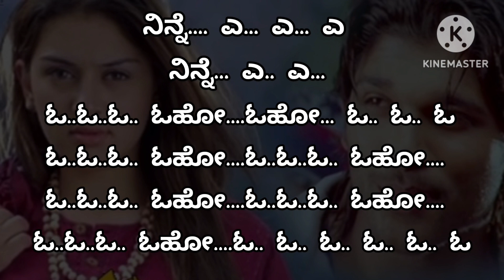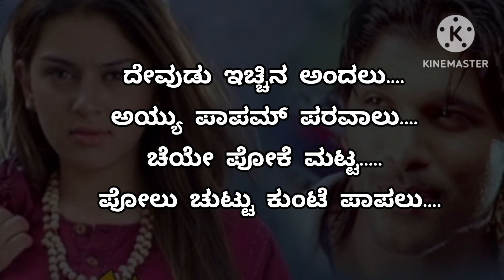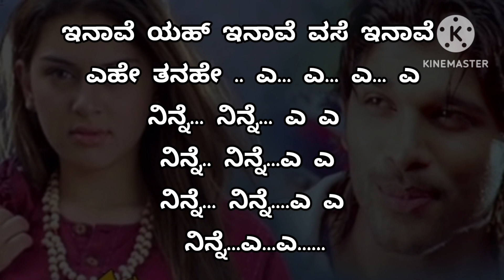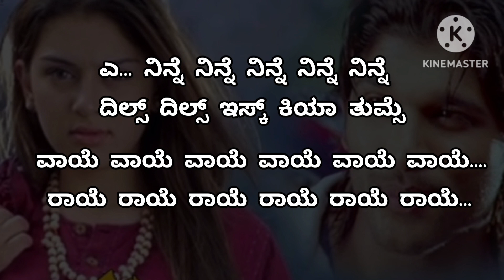Ninne Ninne Koraoke Song Telugu ನಿನ್ನೆ ನಿನ್ನೆ ತೆಲುಗು ಸಾಂಗ್ ದೇಶಮುದ್ರುಡು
ಯಾವುದೇ ತರಹದ ಕರೋಕೆ ಗಳಿಗಾಗಿ ಸಂಪರ್ಕಿಸಿ